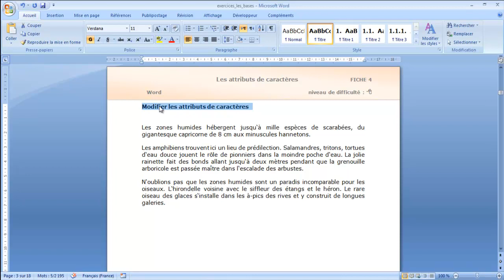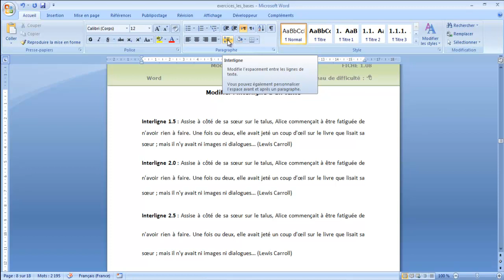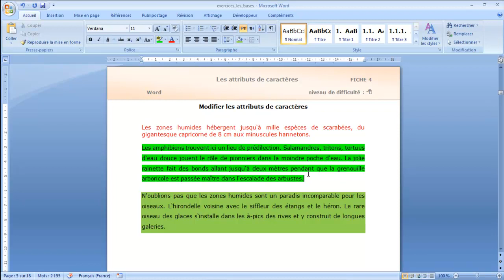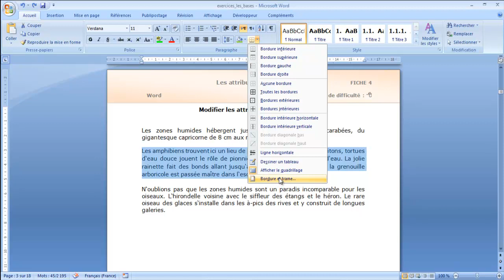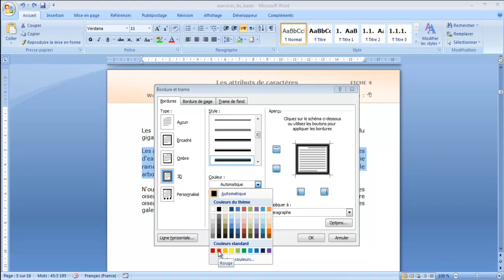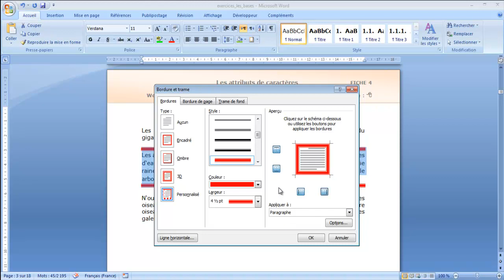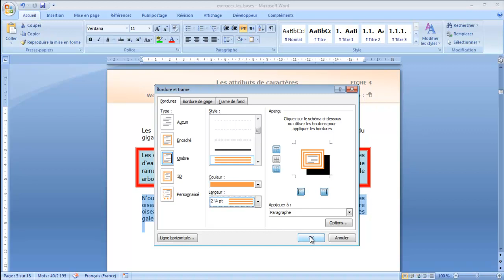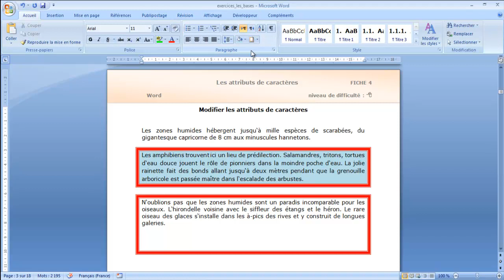Microsoft Word _ Astuces de Mise en forme des paragraphes P6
Ce didacticiel aborde toutes les techniques pour produire de beaux documents avec une mise en forme flatteuse comme les retraits, les espacements ou alignements. Ainsi nous réalisons des retraits gauche, droit ou encore retrait de première ligne. Nous modifions l'espace entre les lignes d'un paragraphe grâce aux réglages d'interligne. Nous aérons la présentation en jouant sur les espaces avant et après les paragraphes. Nous répliquons les mises en forme, nous insérons des listes numérotées ou encore des lettrines et images.